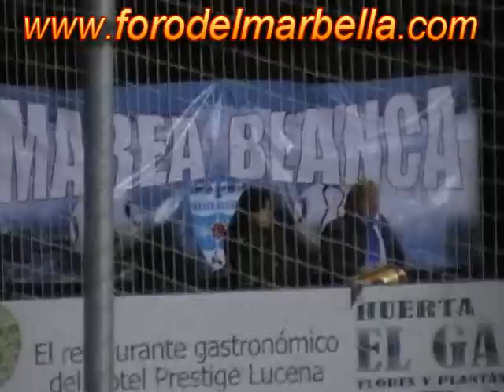Lucena cf - ud Marbella 23/1/2010 (imágenes)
lucena club de futbol ud marbella resumen y goles